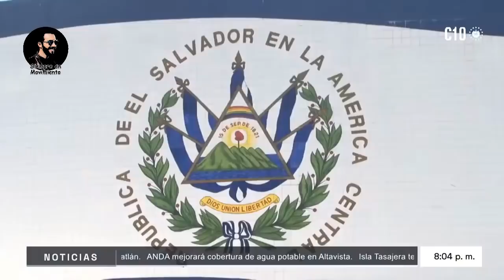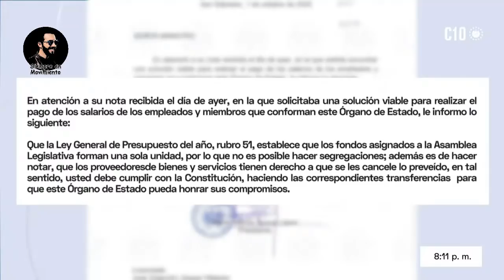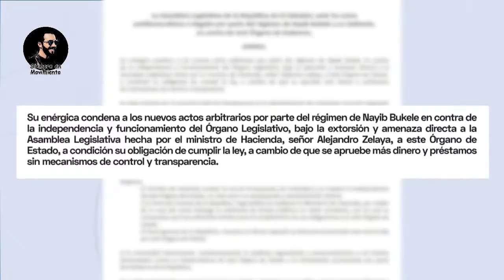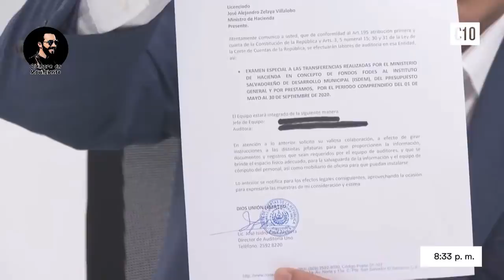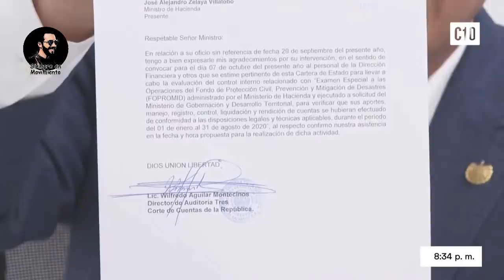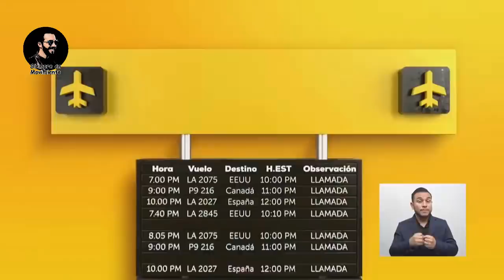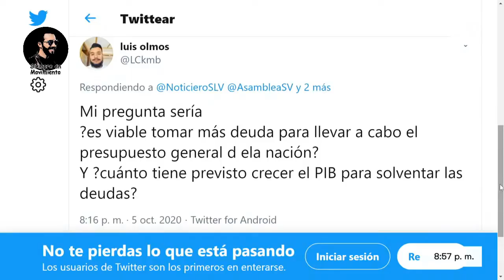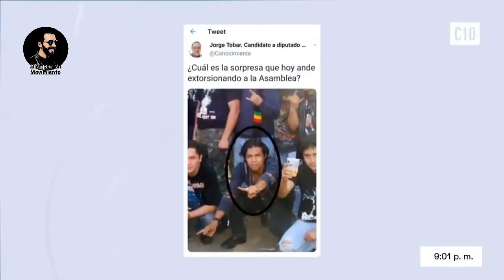Habla sin Tapujos. Entrevista al Ministro de Hacienda Alejandro Zelaya.